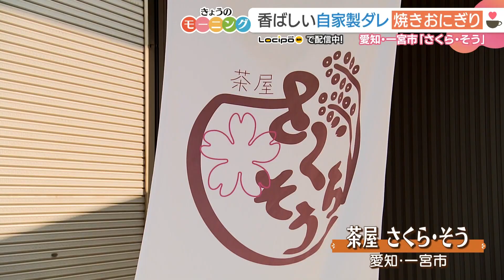香ばしい焼きおにぎりが１日中楽しめるモーニング【東海３県・モーニングにメ～ロメロ！】Collection No.６４４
愛知県一宮市にある「茶屋 さくら・そう」

今年5月にオープンしたオーナーが１人で切り盛りするお店。
ここでは香ばしい、焼きおにぎりのモーニングが１日中食べられます。

お店で手作りする焼きおにぎりはしょうゆベースの自家製ダレを使っていて、外側はカリッと香ばしく、中はお米のもっちりとした食感が楽しめます。

甘めの味付けがたまらない玉子焼きにあたたかいお味噌汁、サラダがセット。

モーニングには他にも、大豆ミートのそぼろ丼や米粉で作るカステラなどがあります。

■取材先
茶屋 さくら・そう

■住所
愛知県一宮市今伊勢町馬寄字西流37－5

■営業時間
火～土　10:00～17:00（L.O. 16:00）
日　祝   9:30～17:00（L.O. 16:00）

■定休日
月曜日・不定休

【焼きおにぎりモーニングセット】
850円（ドリンク代込み）　※選ぶドリンクにより値段は異なります
【大豆ミート丼】
800円（ドリンク代込み）　※選ぶドリンクにより値段は異なります
【米粉の生かすてら】
700円（ドリンク代込み）　※選ぶドリンクにより値段は異なります

●ドデスカ！